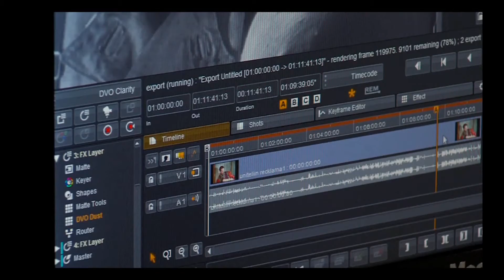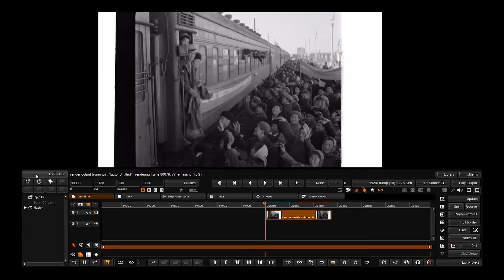Монгол Кино HD төслийн товч танилцуулга.